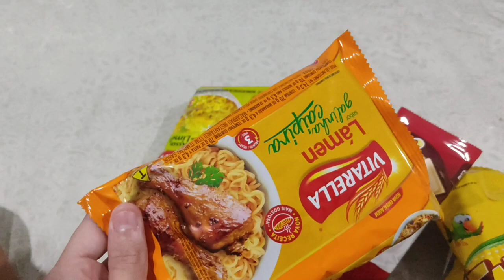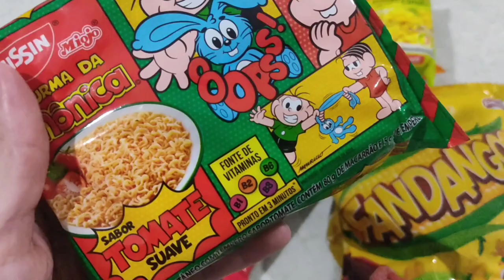VLOG #1 - UM DIA COMIGO | DIA DE AUTOCUIDADO | SPA DAY DE MAMÃE | FABIANA SANTOS